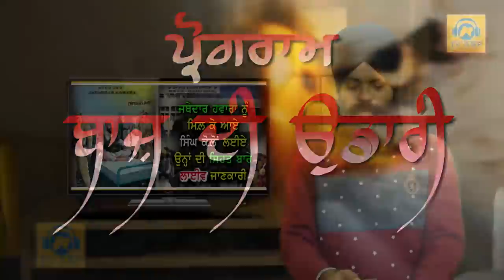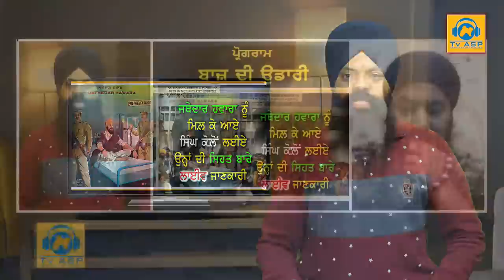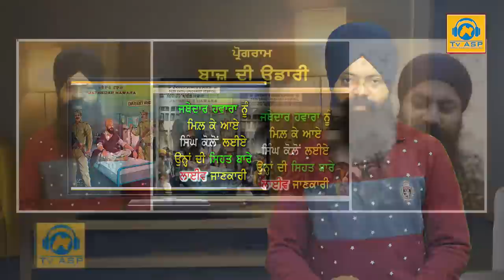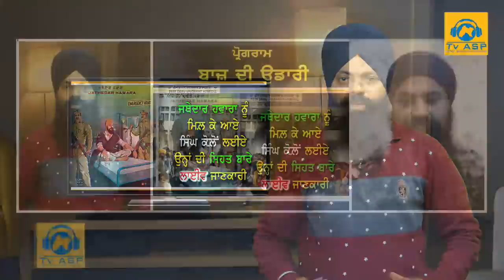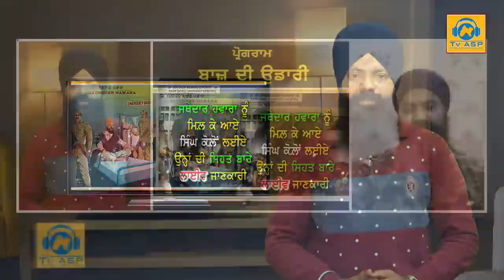ਜਥੇਦਾਰ ਹਵਾਰਾ ਨੂੰ ਮਿਲ਼ ਕੇ ਆਏ ਸਿੰਘ ਕੋਲ਼ੋਂ ਲਈਏ ਉਨ੍ਹਾਂ ਦੀ ਸਿਹਤ ਬਾਰੇ ਲਾਈਵ ਜਾਣਕਾਰੀ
Chandigarh, November 30, 2021: The All India Sikh Students Federation has demanded from the government to take seriously the treatment of Jathedar Bhai Jagtar Singh Hawara appointed by Sarbatt Khalsa. They should be treated in the presence of family members.

These views were expressed by Karnail Singh Peermohammad, Patron of All India Sikh Students Federation, General Secretary, Shiromani Akali Dal-United, and Bhai Jagroop Singh Cheema, President of All India Sikh Students Federation.

 He appealed to the Sikh organizations to put pressure on the Delhi government and administration for the good treatment of Jathedar Bhai Jagtar Singh Hawara Sahib and for his treatment to be shifted from Deen Dayal Hospital to a better clean hospital with proper care, maintenance, and good nutrition. So that their health can improve quickly. They should be allowed to have a family member, a relative, or a close relative.

Federation President Bhai Jagroop Singh Cheema said that according to the information received, the number of cells in the blood of Jathedar Bhai Jagtar Singh Hawara has decreased considerably.

"A good diet is essential to replenish those cells. But the administration is not allowing any close relatives to go near them and no good diet is being provided. Due to which their health is getting worse. Bhai Hawara's godfathers Bapu Gurcharan Singh and Delhiwale Singh are present but they are not allowed to approach. There, his close siblings, relatives, and brothers and sisters living abroad who love him are deeply concerned. At the feet of our, God is the prayer request that Sachey Patshah grant our National Jathedar Bhai Jagtar Singh Hawara good health and Chaddi Kala and all Sikh Sangats appeal to Ardas at the feet of Guru Sahib for the health and Chaddi Kala of Jathedar Bhai Jagtar Singh Hawara," he said.

shorturl.at/dqEH4

Your Host